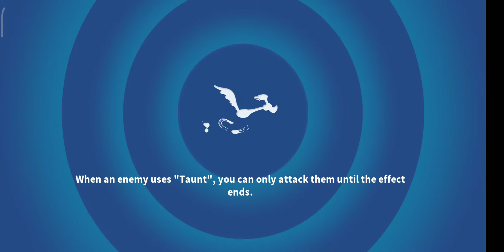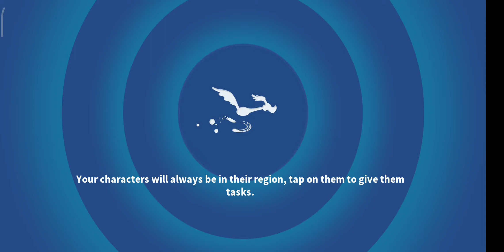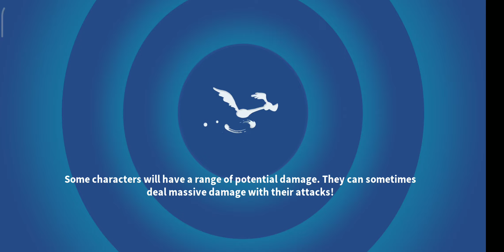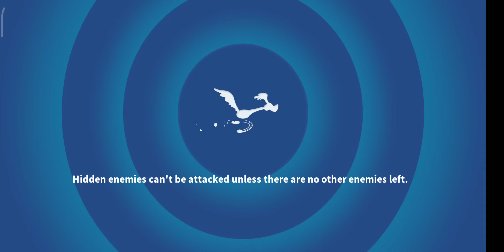[TEAM SPOTLIGHT] VILLAINS - ALL ACTS AND BATTLES [LOONEY TUNES WORLD OF MAYHEM]